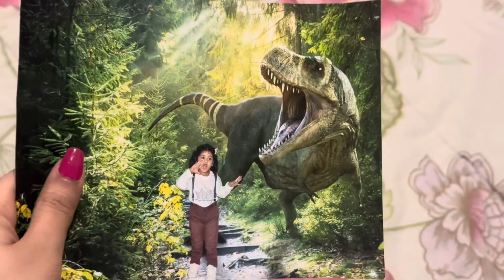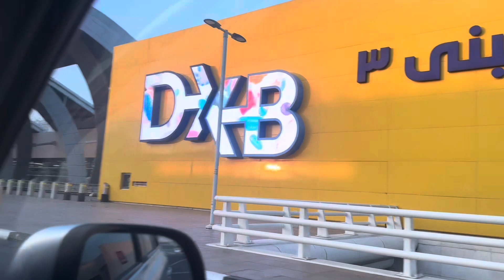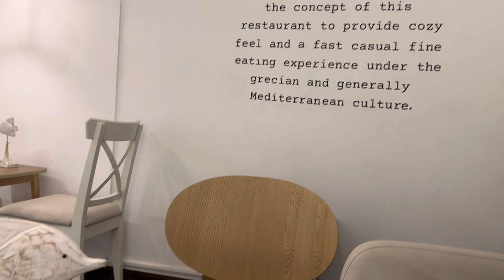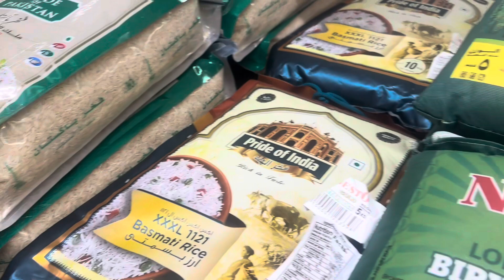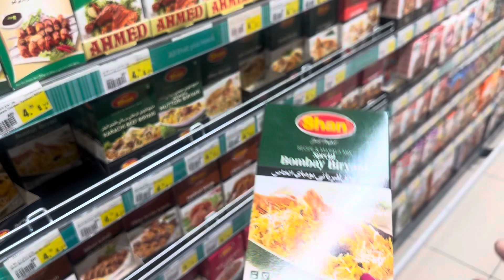Life in Dubai vlog | New Recipe k Liya grocery shopping |copy hoa mera hijab style🥹| new cafe